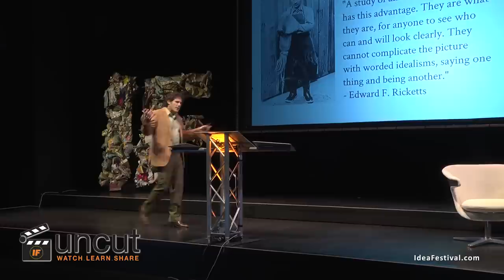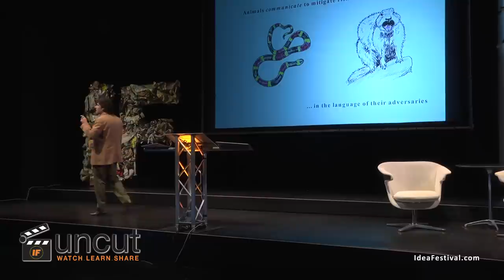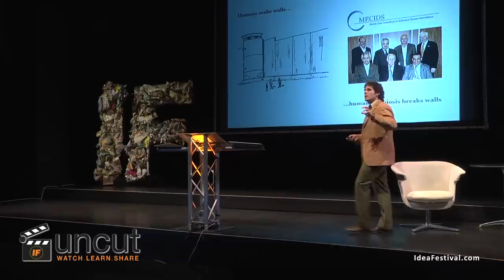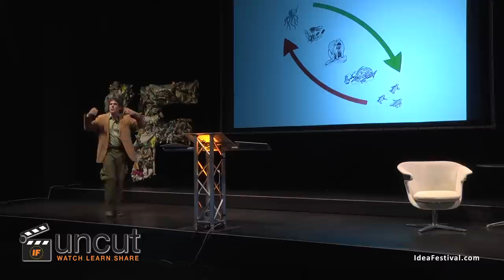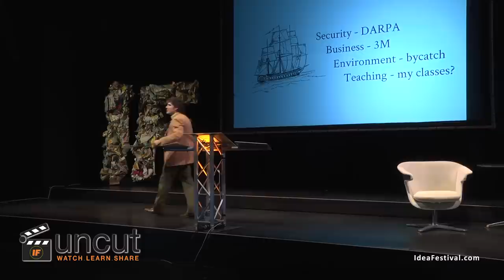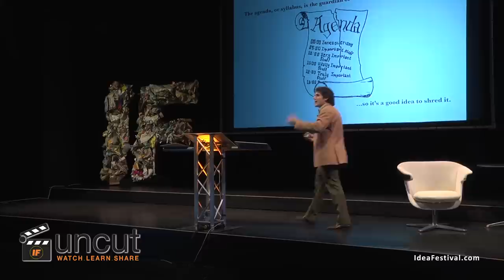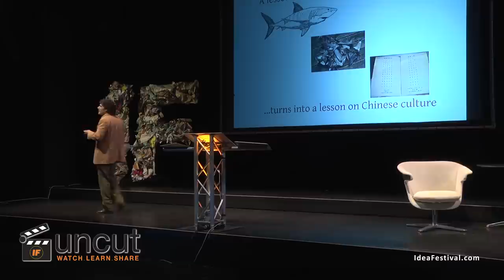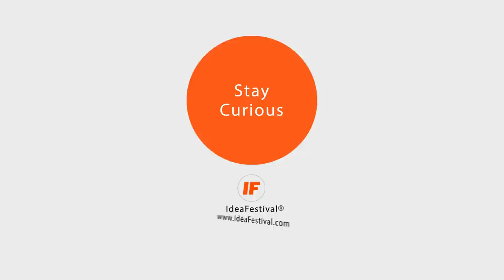Rafe Sagarin - Learning From The Octopus: Unleashing Nature's Secrets of Adaptation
Dr. Rafe Sagarin is an ecologist, writer, artist, and expert on adaptation. A recipient of the Guggenheim Fellowship, Dr. Sagarin consults with organizations from the American Red Cross to the U.S. Department of Defense to marketing executives from the world's largest corporations, on how they can unleash the natural power of adaptability to survive and thrive in an unpredictable world.

His innovative and interdisciplinary research has been published in journals as well as popular magazines. Dr. Sagarin has lectured and held research positions at the world's top universities including Stanford, Duke, UCLA and University of Arizona.

His two recent books are Learning from the Octopus: How Secrets from Nature Can Help Us Fight Terrorism, Natural Disasters, and Disease (Basic Books) and Observation and Ecology: Broadening the Scope of Science to Understand a Complex World (Island Press).